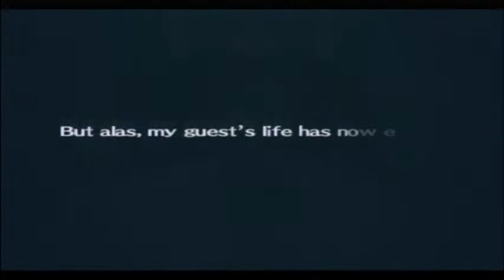Persona 3 FES | Episode 79 | Dat Punch Though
Geez. Tons of Damage